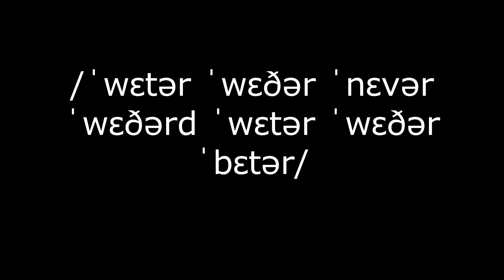W sound by Native